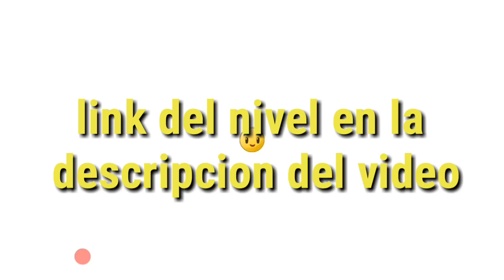Teambonipvz2 Plants vs Zombies 2/Consigue A Bruja Avellana-Witch Hazel Con un Nivel Modificado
Lo instalan así: copiar el archivo
😀😂 en la carpeta
Android
data
es.com.pvz2.row
files
No_Backup
CDN 8.0(actual)
Levels y listo pegar ahí el archivo
Metanse al día 2 de las cuevas congeladas, ahí está el nivel :0

En mi página de Facebook